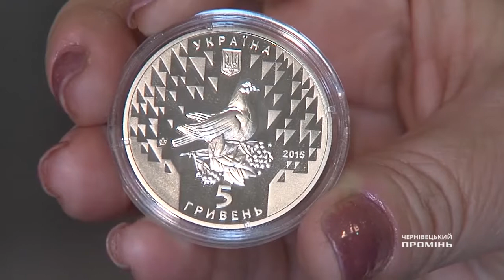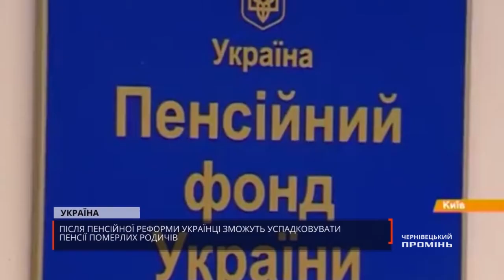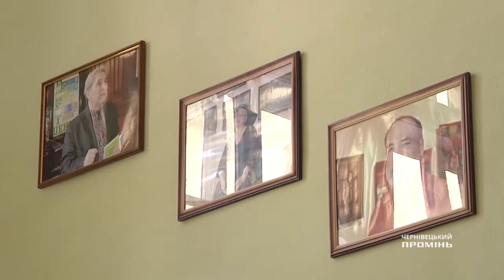Новини Міста за 6 травня 2015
Підсумки подій за день